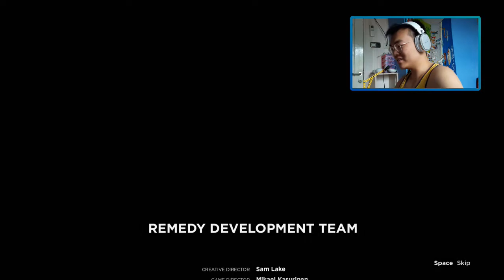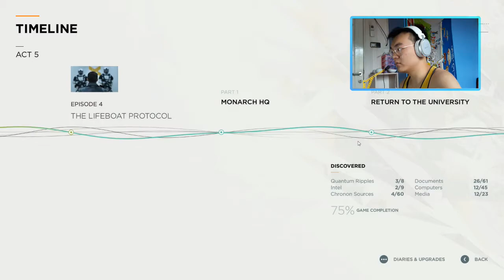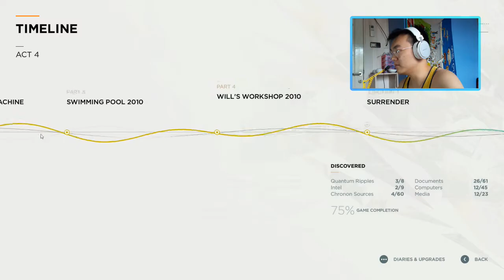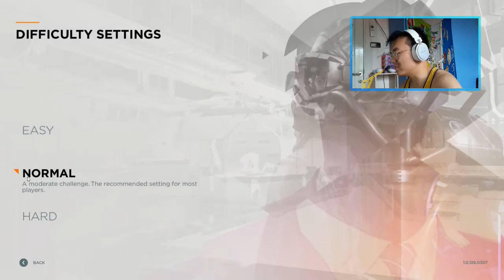MINDBLOWING ENDING !!! || QUANTUM BREAK END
This is such an amazing game, I have always wanted to play this game for my whole life